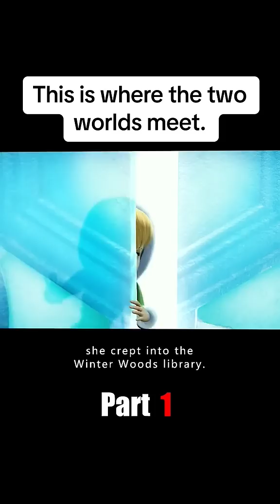This is where the two worlds meet.anime story animation #